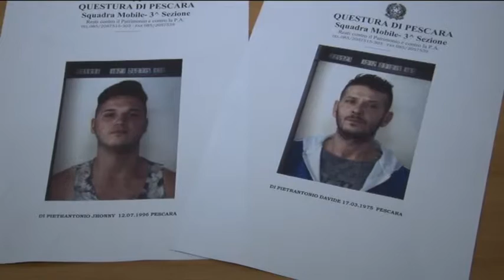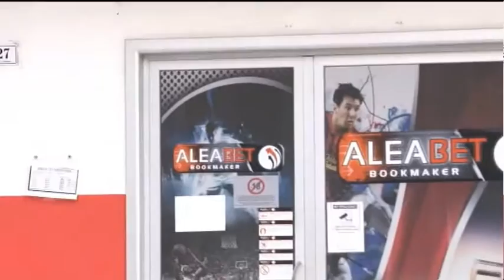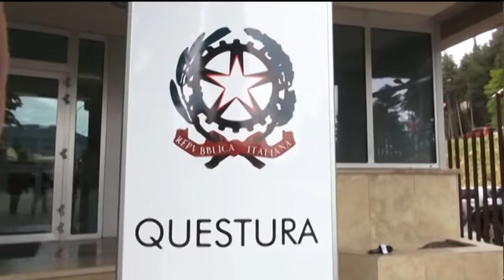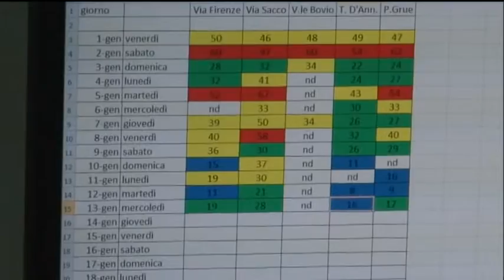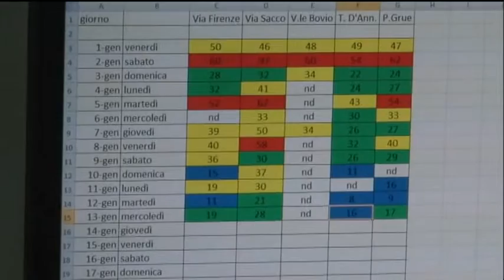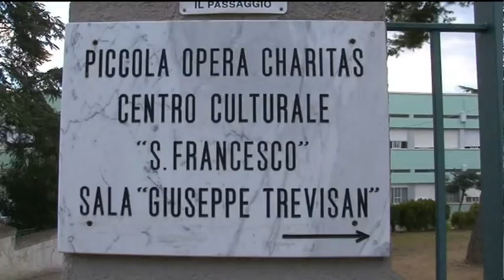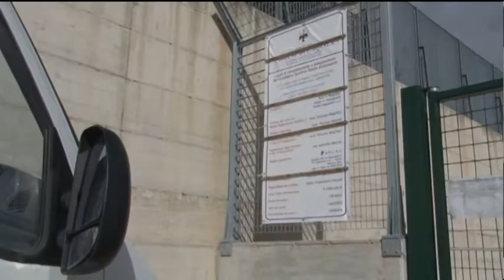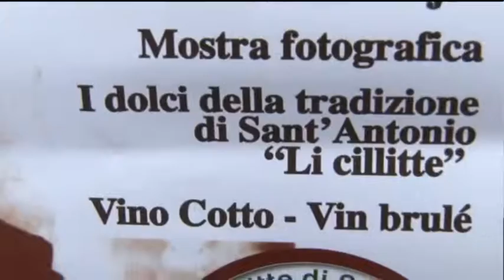TgSei Edizione della notte Giovedì 14 gennaio 2016